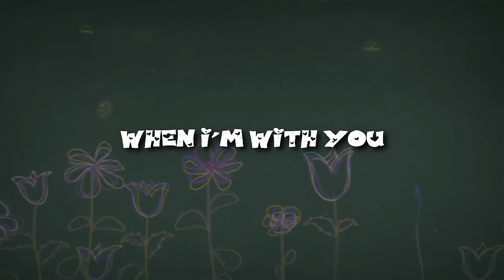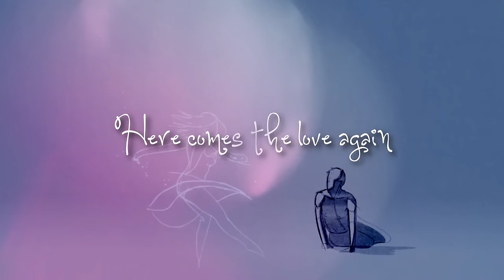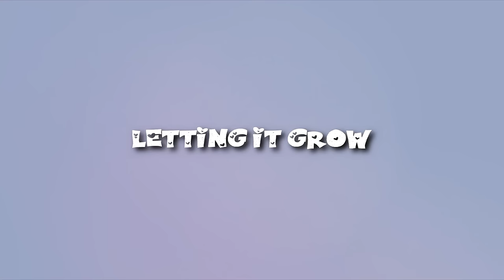Katchafire - Always With You OFFICIAL LYRIC VIDEO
Katchafire ALWAYS WITH YOU out 18 November 2022